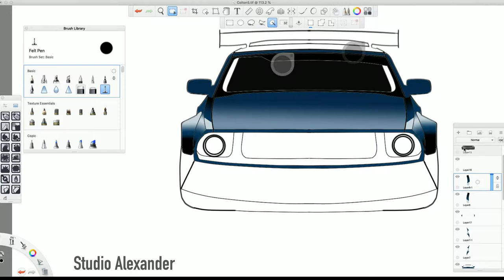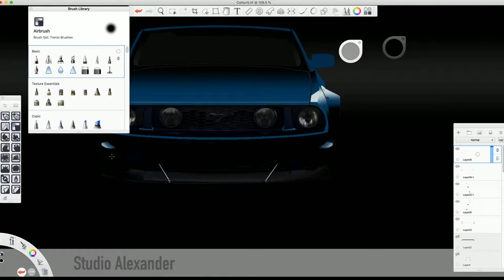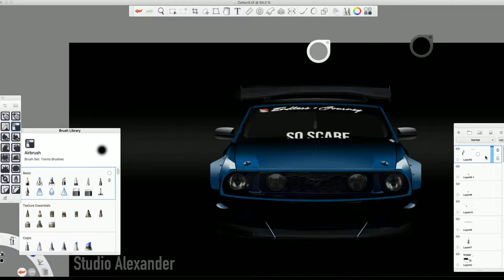Sketchbook Pro | Photo realistic Digital Painting | Mustang